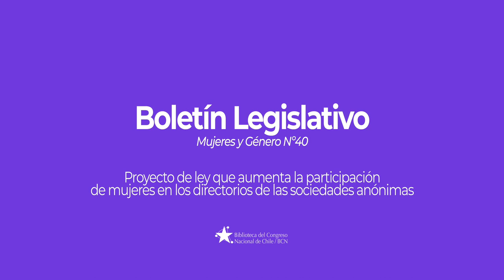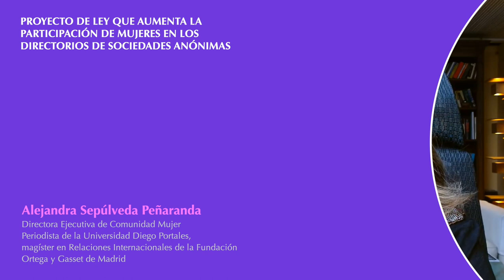Alejandra Sepúlveda Peñaranda - Participación de mujeres en directorios de Sociedades Anónimas